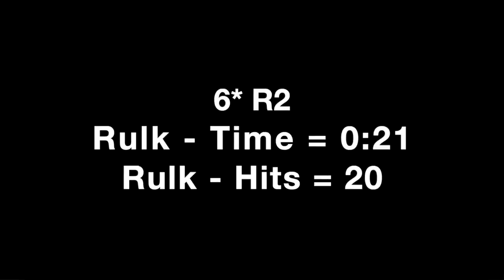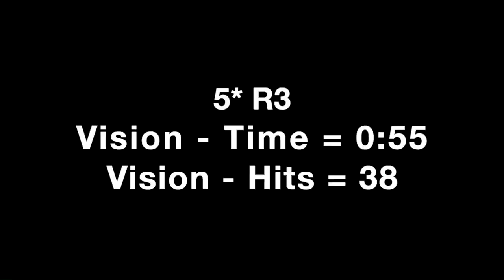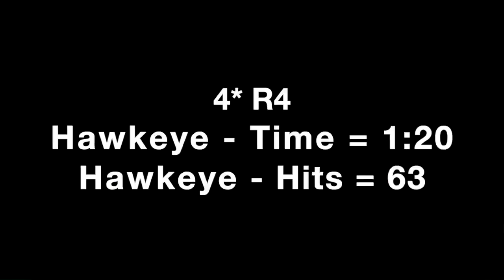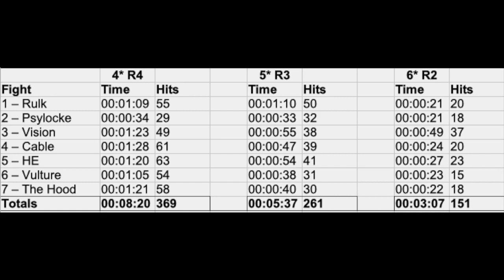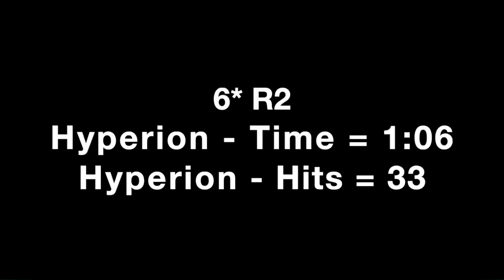MCOC - How to farm Energy Refills and Revives FAST with CGR - Pt. 3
This is the third part of a short Video Series on how to farm Energy Refills and level 1 revives fast with Cosmic Ghost Rider in Act 5 Chapter 3 Quest 6.

Time Stamps for Specific fights:
01:43 - Red Hulk
03:55 - Psylocke
05:43 - Vision
08:45 - Cable
11:24 - HawkEye
14:12 - Vulture
16:27 - The Hood

19:00​ - Overall Times for each version of CGR
19:21 - 6* CGR vs Hyperion